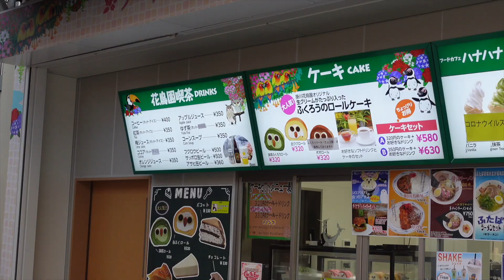Kakegawa Bird Park | Idharkuthaane Aasaipattai Balakumara Shooting Spot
Good day!

We went to the Kakegawa Bird Park at Shizuoka, Japan.
We enjoyed feeding many birds and the park conducted various shows as well.

This park is featured in the Idharkuthaane Aasaipattai Balakumara song "Yaen Endral Un Pirandha Naal".